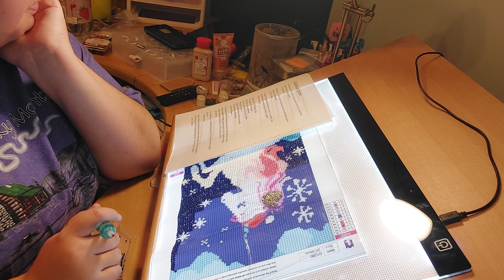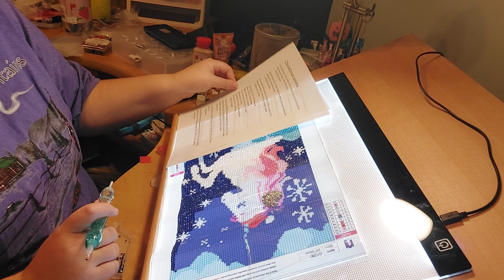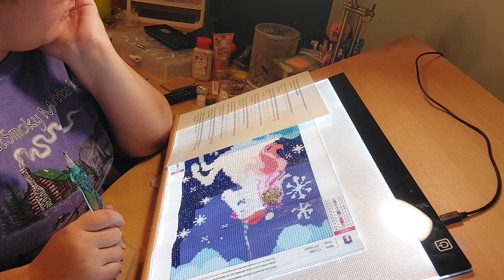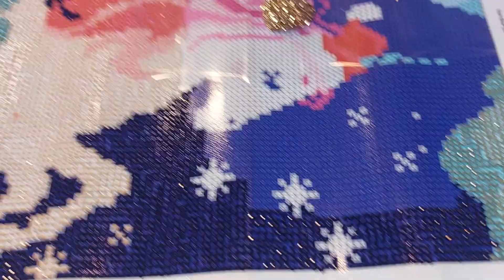diamond painting whip n chat